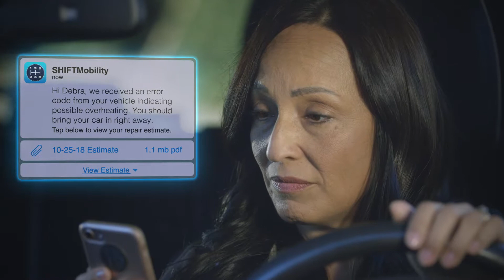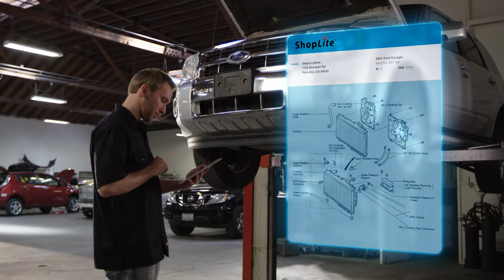Shift Mobility: Shop Lite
This brand video was produced by Corduroy Media for Shop Lite. Corduroy Media is a San Francisco Bay Area video production company and creative agency that creates story-driven content for brands.